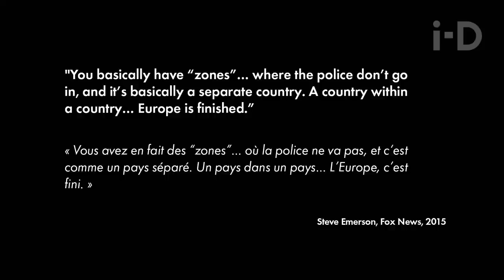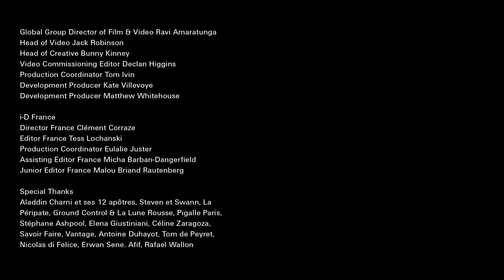Paris Go Zones: Energy and Youth Culture in the Parisian 'No-Go' Zones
Tucked between the buildings in the 9th arrondissement of Paris, is the colourful Pigalle basketball court. Contesting the words of a Fox News reporter who labelled this a “no-go zone”, director Cyprien Clément-Delmas, and the Parisian youth have come together to show an alternative side to the story; a neighbourhood bursting with life, creativity and diversity.

Directed by Cyprien Clément-Delmas

Executive Producer Céline Roubaud
Producer Mélody Calmels
Production Company Caviar Paris
Line Producer Charlène Richardeau

Director of Photography Benoit Soler
Assistant Camera Arthur Hennequet
Second Assistant Camera Jodie Arnoux
Gaffer Thomas Gareau
Runner Margaux Bennet

Editor Edouard Mailaender
Colourist Mathieu Caplanne, Nightshift
Sound Mix Charles Vetter, Turtle Cuts

Music Walled City by GENER8ION on label Bromance

Stylist Rich Aybar
Stylist Assistant Natacha Voranger
Second Stylist Assistant Céline Bischoff

Fashion credits
ACNE
DRIES VAN NOTEN
ISSEY MIYAKE
PIGALLE
RICK OWENS
ROCHAS
SIMAME PLONGEE
VETEMENTS
VIVIENNE WESTWOOD
YOHJI YAMAMOTO
Cast
Grégory Robert, Dustina Muchuvitz, Léa Lavabre

Development Producer Matthew Whitehouse

i-D France
Director France Clément Corraze
Editor France Tess Lochanski
Production Coordinator Eulalie Juster
Assisting Editor France Micha Barban-Dangerfield
Junior Editor France Malou Briand Rautenberg

Special Thanks
Elisa Valenzuela, Aladdin Charni et ses 12 apôtres, Steven et Swann, La Péripate, Ground Control & La Lune Rousse, Pigalle Paris, Stéphane Ashpool, Elena Giustiniani, Céline Zaragoza, Savoir Faire, Vantage, Antoine Duhayot, Tom de Peyret, Nicolas di Felice, Erwan Sene, Afif, Rafael Wallon.